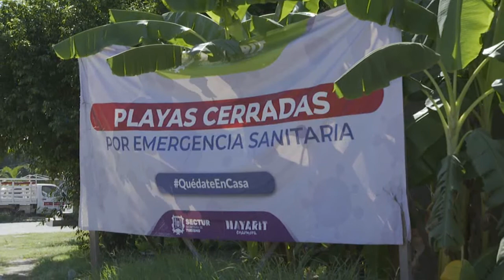Principales atractivos turísticos en Bahía de Banderas lucen abandonados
Los principales atractivos turísticos en Bahía de Banderas lucen abandonados, ante la insistente negativa del gobierno de Nayarit, de reanudar algunas de las actividades y reabrir las playas.